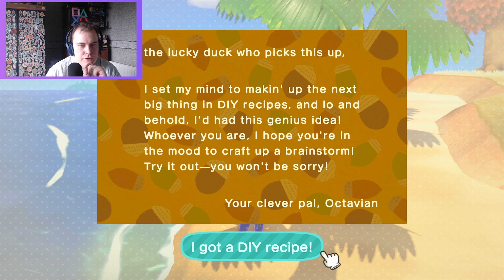Animal Crossing: New Horizons – Happy Home Paradise - Part 03 | Bodachi Plays